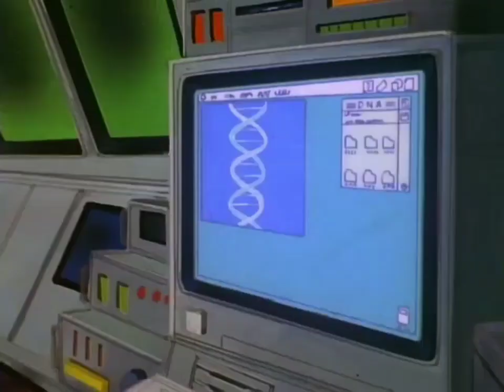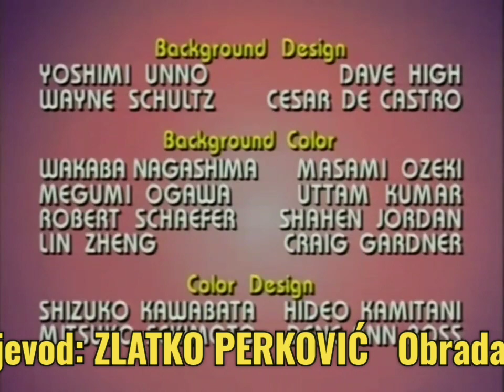Mega Man Epizoda 3 - Mega Pinokio Crtić na hrvatskom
Glasovi: Filip Vidović, Zvonko Sedlar, Severina Lajtman, Tajana Dolenović,
Andrej Arih, Ratko Krilić
Prijevod i adaptacija: Zlatko Perković
Majstor tona: Andrej Arih
Tonska obrada: IMPERMEDIA, Zagreb